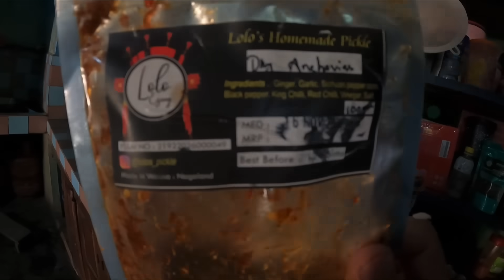Bye Bye MIke okay🥹